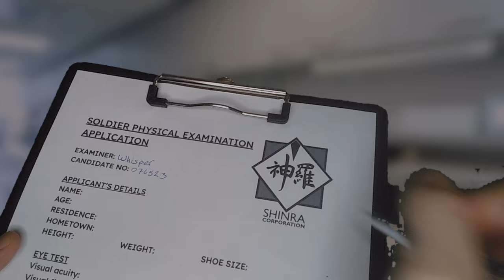ASMR Roleplay - FF7 Soldier Physical Exam HD 720p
ASMR Whisper Time is a channel where you can come to relax and be entertained while getting some positive reinforcement and sleep assistance. We explore your triggers and tingles through roleplays based on video games, movies and other tingly scenarios :D

Just by subscribing and watching these videos you are already having a major positive influence on our channel, so a big thank you for allowing us to be a part of your relaxation.

If you want to have a bigger impact in helping us grow in a more direct manner, please feel free to donate and contribute to the production of ASMR Whisper Time and improve future segments, as much or as little as you like:

SOCIAL LINKS
Instagram for random pics and larks:

Twitter for all the tweets I… Twit? Tweet? You know how it works.

Be positive and love life.